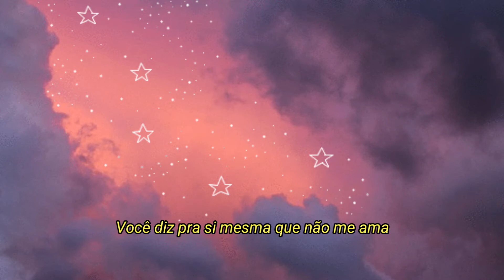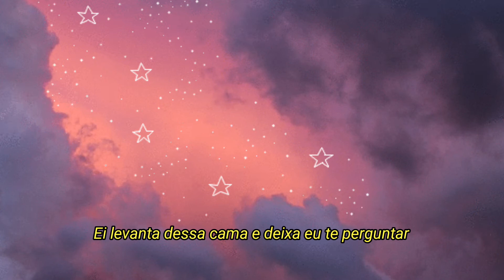Magyn - Aquarela [Letra]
Obrigada pelos 1.000 inscritos💫
Thanks for the 100.000 views on the channel
Obrigado pelas 100.000 visualizações no canal❤